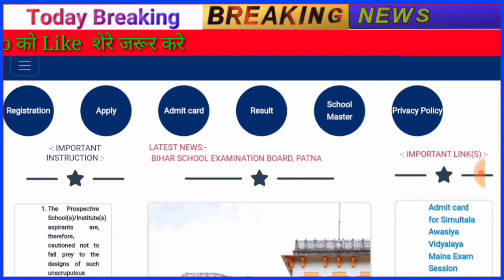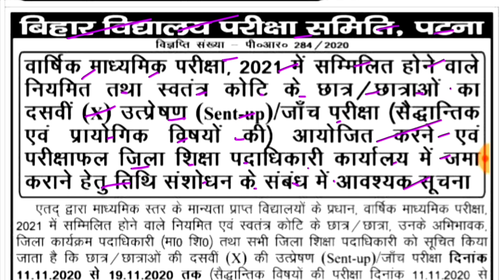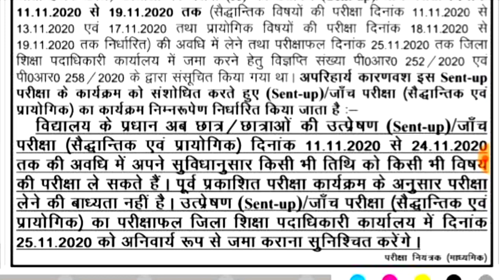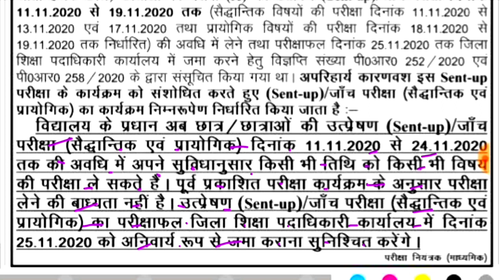सेंटअप परीक्षा के तिथि मे बड़ा बदलाव 2021,मैट्रिक इंटर छात्र,Sentup Exam Date 2021,Sentup Exam 2021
question,12th sent up exam physics question,12th sent up exam physics questions,12th sent up exam physics objective question,12th sent up exam 2021 math objective question,
12th sent up exam math questions,
12th sent up exam math objective question
Exam News 2021

More Features :

1) Saari important books milengi solved video solutions ke saath

2) Previous year papers, Important PDFs, Question Bank

3) Crash Course, Mock Tests, Quiz

4) India's biggest student's community

& much more

3 Crore se zyada bachho ka bharosa!!

Bihar_Board_inter_exam-time_table_2021,
bseb _nter_exam_2021,
bseb_12th_routine-2021,
Bihar_Board_class _12th_exam_date_2021,